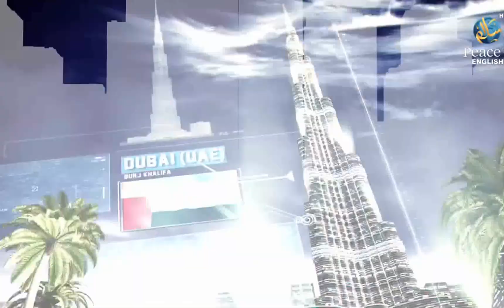Panel Discussion, Assim Al Hakeem, Numah Ali Khan, Part 40